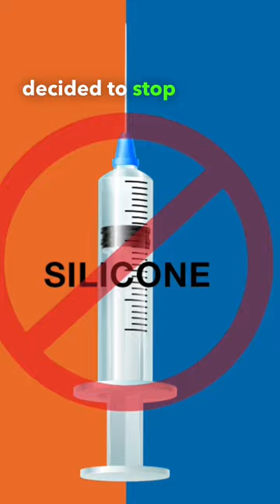Who Invented The Boob Job?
Weird Health Fans,  Get These Exclusive Offers!

Fight Acne & Help Prevent Break Outs With this Best-Selling Formula!

Stronger and Healthier Eyelashes!

did you ever wonder how the first boob job happened?  turns out it first happened in 1962. Dr Thomas Cronin and Frank Gerow invented the Silicon breast and performed the first procedure for a woman who wanted bigger breasts.  and she went from a b cup to a C cup.  today that woman is 80 years old and she still loves her breasts.  14 years after that first boob job the FDA finally approved silicon breast implants,  and the big boob phenomenon skyrocketed.  in the 90s,  people noticed that the Silicon was leaking from the breast implants,  and causing autoimmune diseases.  as a result the FDA eventually decided to stop the use of silicon breast implants.  so what do they do?  saline implants.  saline is a saltwater solution that the body can safely absorb in the event of an implant leak.  however after years of study the FDA did lift the ban on silicone implants,  which is the preferable one since they closely resemble the appearance and feel of natural breasts.  but nowadays you can skip the surgery and naturally enlarge breasts.  for info I'll put a link in the comments